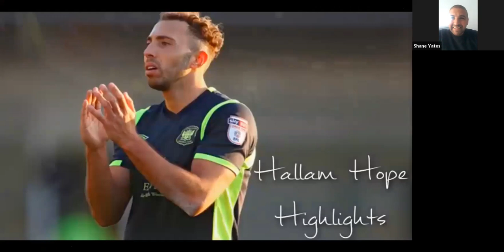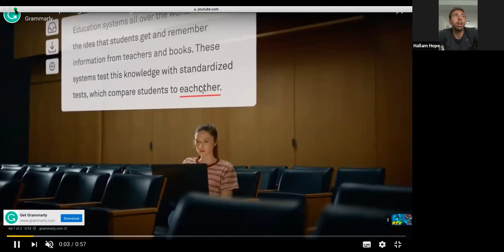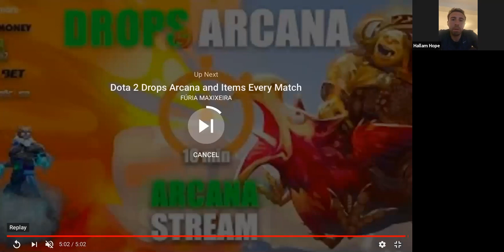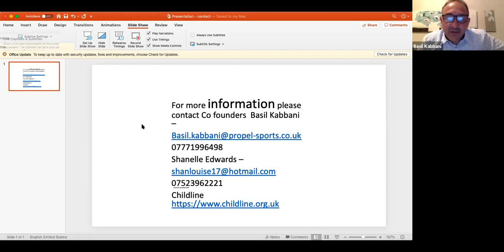GMT20200427 183604 Hallam Hop 1760x900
Hallam Hope talking about his academy days at Everton, playing with England U16-20 alongside Ross Barclay and transitioning from a youth player to a professional at Swindon Town.